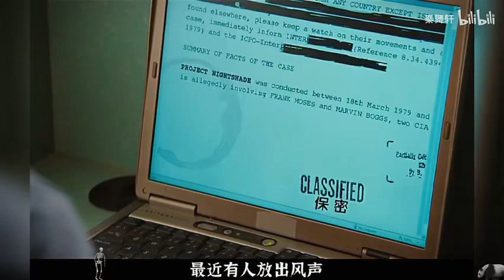李秉宪不光电影里演的狠，现实中更是狠角色，我听说有些韩国女演员见了李秉宪响屁都不敢放